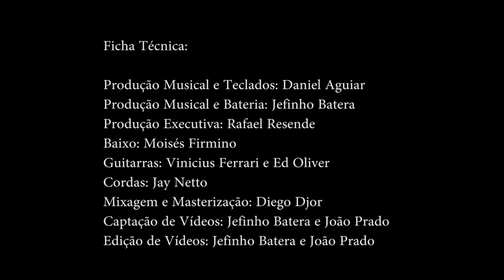Matheus e Willian - O Milagre Vai Acontecer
Web Clipe da dupla Matheus e Willian  gravado no Studio Jefinho Batera em Agosto de 2017.
Produzido por Audio Life e Studio Jefinho Batera
Para Gravar seu Web Clipe ou Cd no Studio Jefinho Batera entre em contato pelo whatsapp ou pelo email